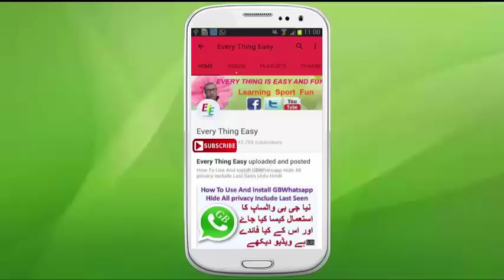Video of Fallen Missile By Saudi Defence Which Target Riyadh International Airport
Video of Fallen Missile By Saudi Defence Which Targeted Riyadh International Airport